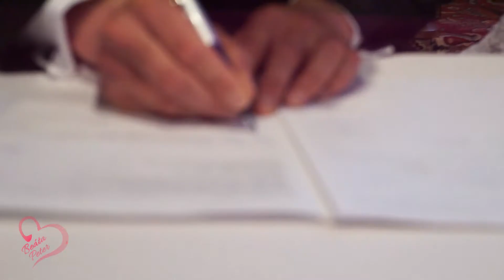Svadba Beáta a Peter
Svadobný klip Poprad.